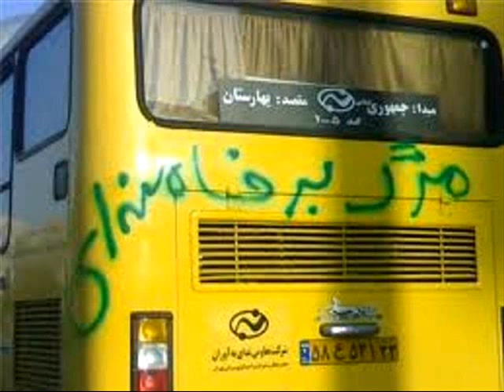شعار نویسی در مکانهای عمومی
هموطنان آزاده: با شعار نویسی در مکانهای عمومی

1- مردم را تشویق به نشان دادن خشم و اعتراضات صنفی خود نمایید
2- به مردم امیدواری بدهید که رژیم ضعیف شده و رفتنی است.

رژیم جمهوری اسلامی تا هنگامیکه از سوی مردم اعتراضی صورت نگیرد به سیاست زن ستیزی، سرکوب و کشتار خود ادامه خواهد داد. مانند گذشته بیکاری و گرانی را به حساب باند رقیب خواهد گذاشت و اگر ضروتی نیز باشد عده ای ار آنها را اعدام می نماید. تا به حاکمیت سیاه اندیش خود ادامه بدهد.
اکنون که تحریمهای اقتصادی رژیم را بزانو در آورده است و دولت برای پرداخت نقدی یارانه ها ، حقوق کارگران و کارمندان نیز مشکل دارد. نمی تواند بسادگی مانند گذشته همه مشکلات سیاسی ، اجتماعی و اقتصادی را بحساب فتنه گران و دشمنان اسلام بگذارد.
اعتراضات صنفی کارگران و دیگر اقشار اجتماعی می تواند سرآغاز یک انفجار اجتماعی باشد و رژیم سیاه اندیش جمهوری اسلامی به رهبری علی خامنه ای را بزانو در بیاورد.
برای دامن زدن به مبارزات صنفی اقشاز مختلف مردم با شعار نویسی در مکانهای مخبلف شهر از اعتراضات صنفی آنها حمایت نمایید. آرمین آرمان